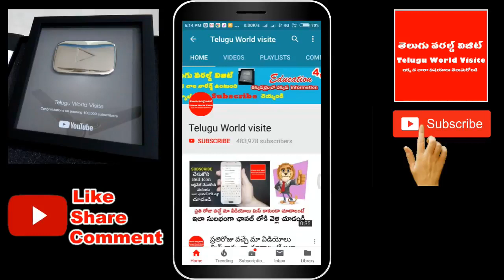రేపే చివరి కార్తీక సోమవారం మరియు ఏకాదశి అత్యంత పర్వదినం ఈ చిన్నపని చేస్తే అపర కుబెరులవ్వటం ఖాయం!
ఛానల్లో join అయ్యి మీ support ఇవ్వండి:
రేపే చివరి కార్తీక సోమవారం మరియు ఏకాదశి అత్యంత పర్వదినం ఈ చిన్నపని చేస్తే అపర కుబెరులవ్వటం ఖాయం!.మా youtube ఛానల్ ని subscribe చేసుకోండి రాబోయే వీడియోలు మీ మెయిల్ లో పొందండి.మా facebook పేజి ని like చేయండి నోటిఫికేషన్ పొందండి.మా Twitter Page ని Follow అవ్వండి.

For any business queries please contact